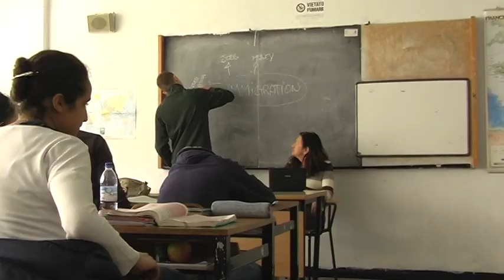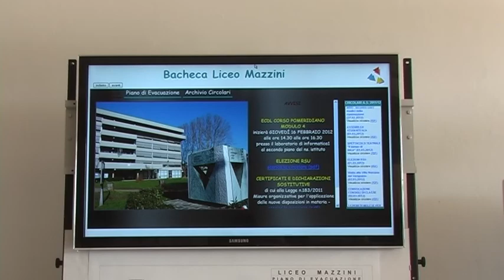Promo liceo Giuseppe Mazzini